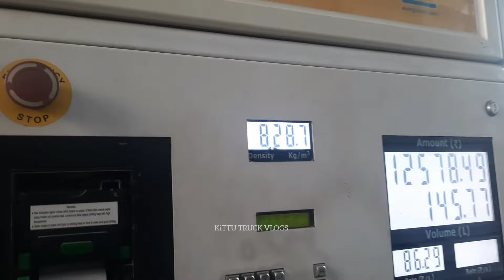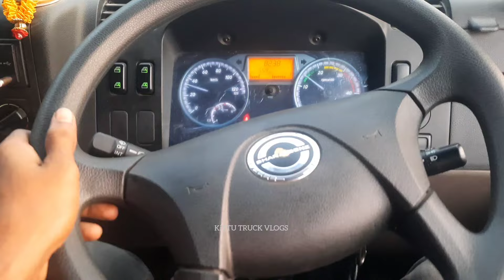Karnataka to jammukashmir || Draksha season lo first trip start aindhi